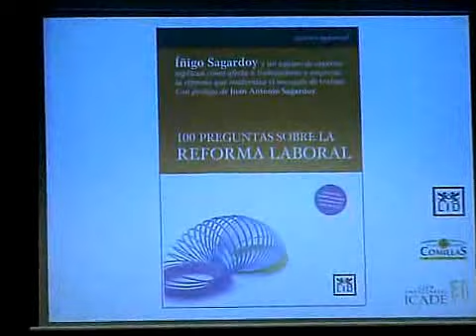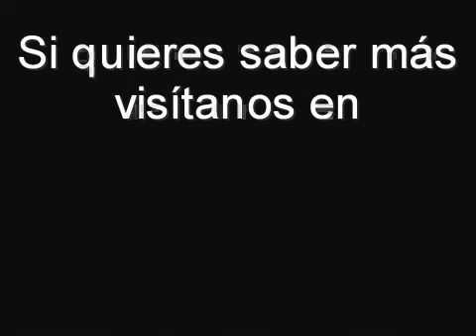Presentación 100 preguntas sobre la reforma laboral. Íñigo Sagardoy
Presentación de 100 preguntas sobre la reforma laboral, de Íñigo Sagardoy en un acto celebrado por LID Editorial de la mano de la Universidad Pontificia de Comillas y del Club Empresarial ICADE.